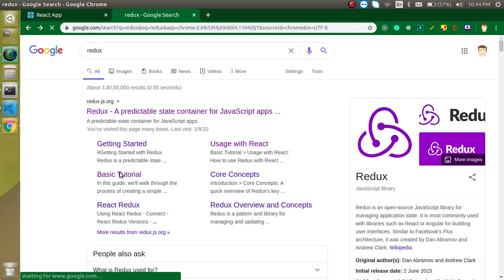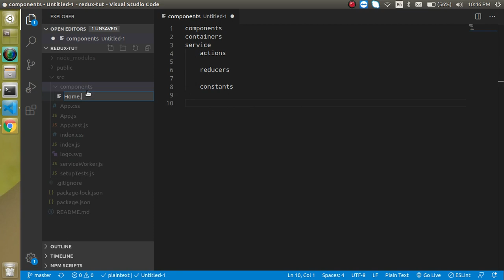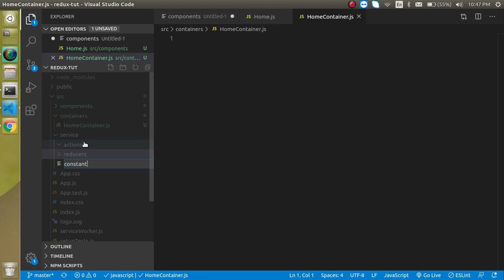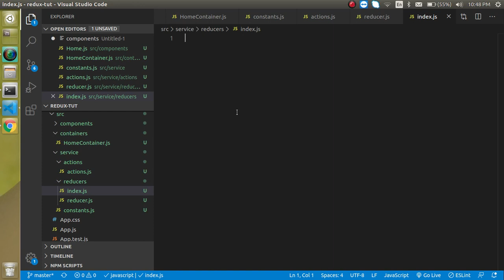React Redux tutorial #5 filer folder structure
in this react-redux video tutorial, we add folder and file structure for a project in redux.
This video is made by anil Sidhu in the english language.
steps of react with redux folder structure
components
containers
service
 actions
 reducers
 constants

react tutorial for beginners in details